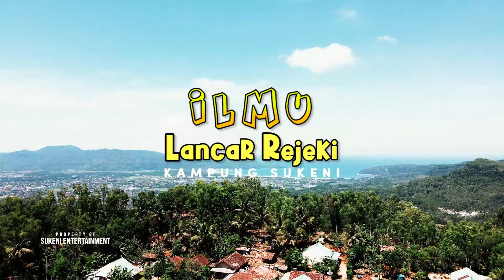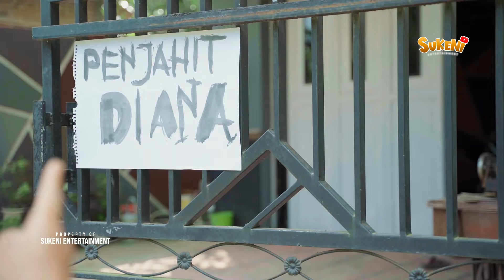ILMU LANCAR REJEKI - KOMEDI PACITAN Eps 6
Selamat berhari Minggu gaess,waktunya sukeni entertainment

Di kesempatan ini kita mengisahkan sebuah cerita sehari hari di kampung sukeni ,kalau lucu semoga terhibur,jika ada kekurangan silahkan komen di bawah untuk kemajuan Chanel kami.